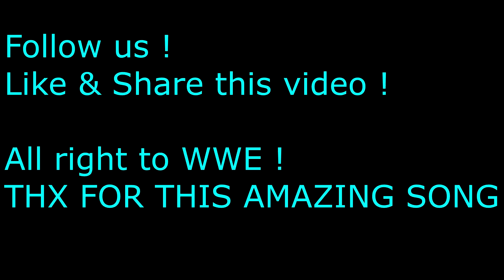WWE wrestlemania 35 INTRO theme song "never die" remix HD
All credit to WWE
THEME song intro "Never Die" remix by Adrian Dunn

If you love it, enjoy !